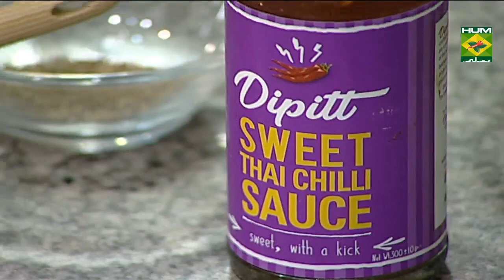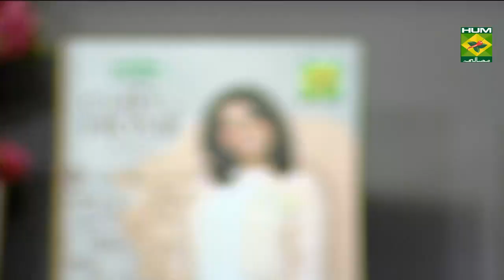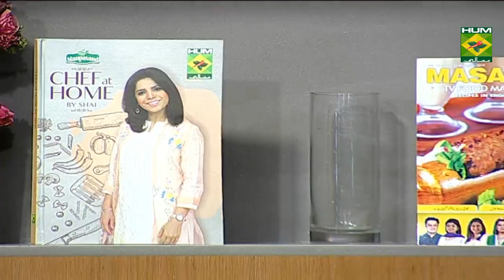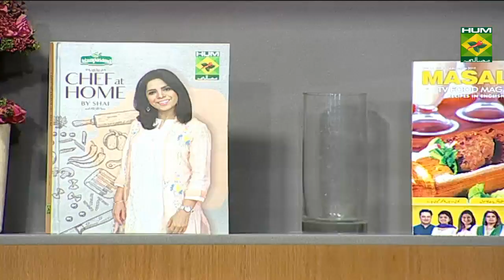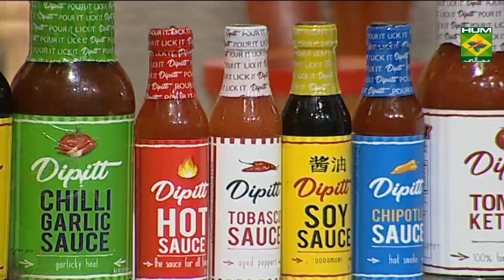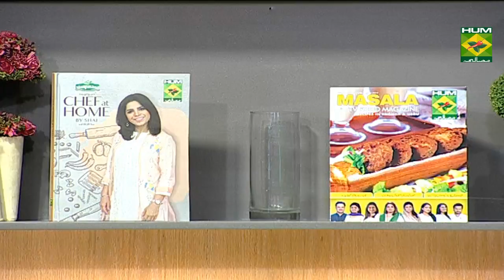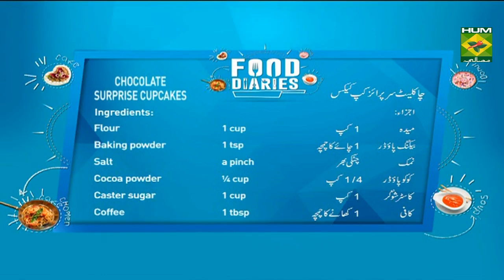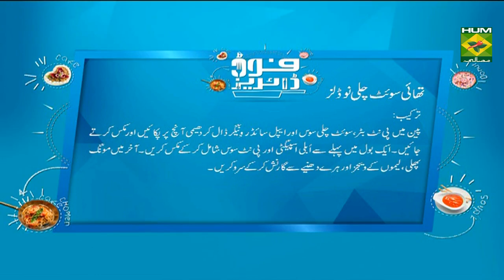Sindhi Aloo Tikki | Food Diaries | Masala TV | Zarnak Sidhwa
Served with green chutney, these Sindhi style aloo tikkis are bursting with flavorsome spices and made with mashed potatoes. Try this easy recipe and let us know what you think.

Watch this Masala TV video to learn how to make Sindhi Aloo Tikki  ,Thai Sweet Chili Noodles and Chocolate Surprise Cupcakes Recipes. This show of Food Diaries with Chef Zarnak Sidhwa  aired on 26 November 2019.

Sindhi Aloo Tikki:
Ingredients:
Bread slices   4-5
Potatoes (boiled &mashed) 2 large
Crushed cumin seeds  1 tsp
Green chutney   to serve
Method:
Soak bread slices into water and after a while, squeeze out water from the bread completely. Add mashed bread into a bowl. Add in mashed potatoes, green chilies, red chili powder, roasted crushed cumin seeds, coriander leaves, mint leaves and salt. Now grease your palm with little oil and make small balls and then flatten them and shape into tikkies. Heat oil in a pan and shallow fry the prepared tikkies until turn golden brown in color and crisp. Serve hot with green chutney.

Thai Sweet Chili Noodles:
INGREDIENTS:
Spaghetti    8 oz
Creamy peanut butter  3 tbsp
Thai sweet chili sauce  3 tbsp
Apple cider vinegar  1-1/2 tbsp
 Chopped peanuts  as required
 Coriander leaves   for garnishing
 Lemon wedges  as required
 Method:
Add the peanut butter, sweet chili sauce and apple cider vinegar in a small sauce pan. Heat up on low heat, stir and mix well. In a bowl, toss the earlier boiled and drained spaghetti with the peanut sauce. Top with the peanuts and coriander leaves, serve immediately.

Chocolate Surprise Cupcakes:
Ingredients:
Shredded basil  1 tbsp
Egg   1
For Frosting:
Unsalted butter  3 tbsp
Orange marmalade 3 tbsp
Milk   2 tbsp
Coconut milk  2 tbsp
Chopped orange rind  as required
Method:
Mix flour, baking powder, salt, cocoa powder and caster sugar. Stir together coffee powder and ½ cup boiling water, then add it to the flour mixture along with the oil, milk, vanilla essence & egg. Fold in shredded basil leaves. Divide the prepared batter into the lined cupcake tin. Do not fill the liners till top. Bake for 15-20 minutes on 180°C. Once done, set them aside to cool on a wire rack. Meanwhile, prepare the frosting. Beat butter, marmalade, milk, coconut milk, cardamom powder and the sugar in a bowl till it begins to look creamy and fluffy. Fold in the orange rind; leave some to sprinkle as garnish. Spread the prepared frosting on the prepared cupcakes. Garnish with orange rind.